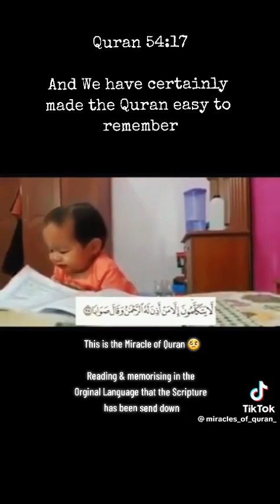All Quran Practiced Infancy through Maturity Spell Quranic Revolutionary Declaration Movements*SCS*